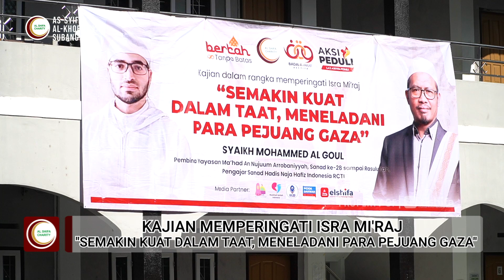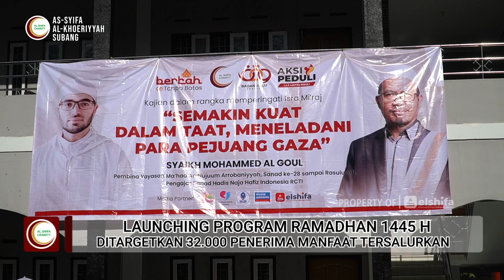KAJIAN MEMPERINGATI ISRA MI'RAJ, LAUNCHING PROGRAM RAMADHAN 1445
Kamis (8/2) pagi kemarin As-Syifa menggelar kajian dalam rangka memperingati peristiwa Isra Mi'raj Nabi, dengan mendatangkan Syaikh Mohammed Al Goul dari Palestina, untuk mengisi materi kajian.

Selain kajian, ada juga penampilan drama tentang perjuangan melawan serangan zionis terhadap warga Palestina khususnya Gaza, seperti tema kegiatannya yakni Semakin Kuat Dalam Taat, Meneladani Para Pejuang Gaza.

Dalam momen ini juga As-Syifa Islamic Philanthrophy sekaligus melaunching Program Ramadhan yang akan dilaksanakan pada tahun 1445 Hijriyyah ini, diantaranya seperti program ifthar bahagia dan sejumlah program lainnya.